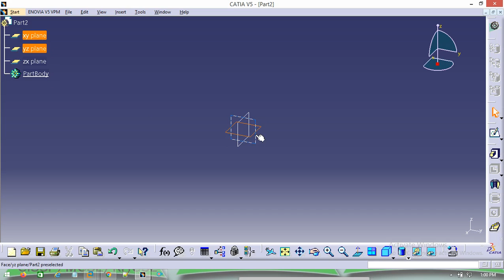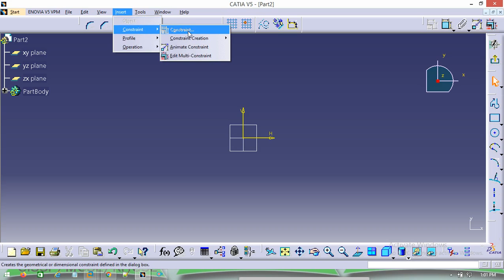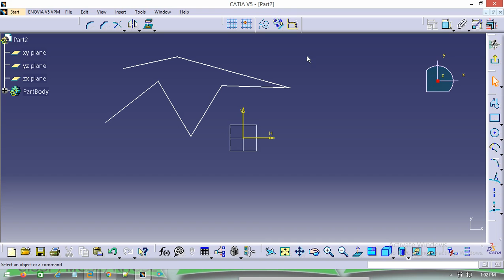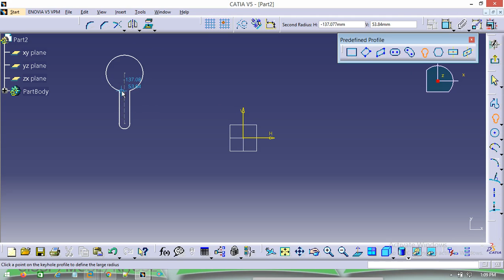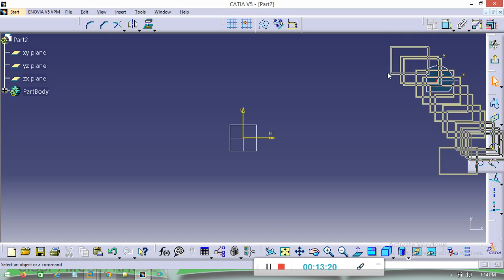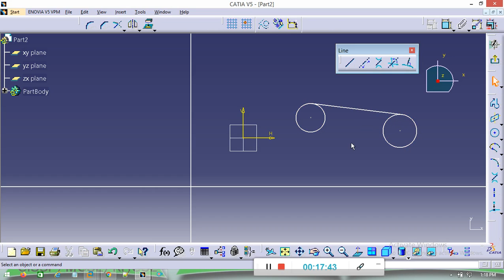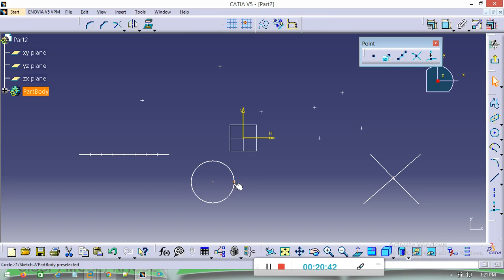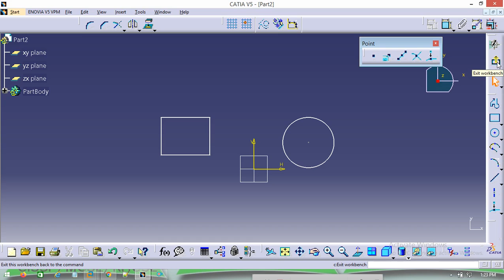HOW TO USE PROFILE TOOLS IN CATIA V5, CLASS 1 | Datacom IT Institute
COURSE: CATIAV5  TRAINING
TOPIC:HOW TO USE PROFILE TOOLS IN CATIA V5
CLASS MODE:CLASSROOM TRAINING / ONLINE TRAINING
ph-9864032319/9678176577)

(for AC & freeze Repair course)

Visit our youtube channel below: